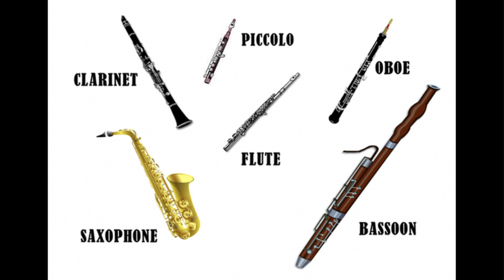Elizabeth Vanya 12 IPA 1 Woodwind Instruments SKTB 2015